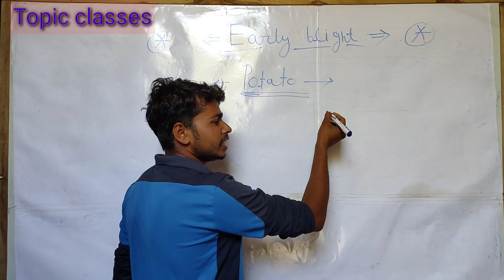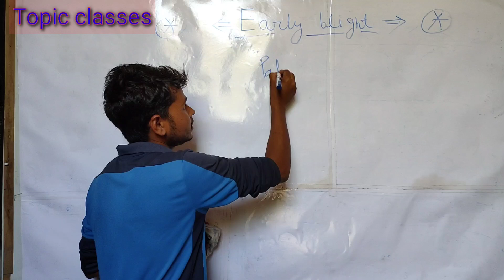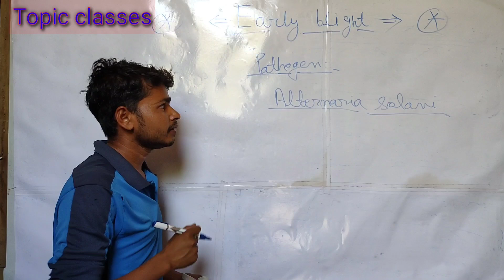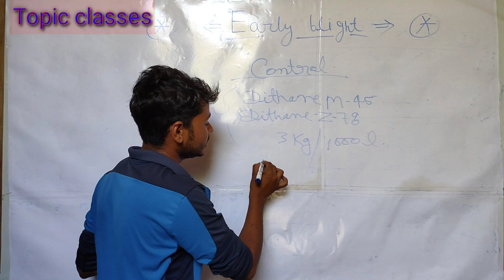Early blight आलू की अगेती झुलसा(part-1)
दोस्तों आपको इस वीडियो में मैं बताऊंगा आलू की अगेती झुलसा क्या होता है यह कैसे होता है किस फंगस के के द्वारा होता है वीडियो बहुत ही महत्वपूर्ण है पूरा देखें इस वीडियो को

Early blight आलू की अगेती झुलसा,
early blight of potato ppt,

early blight of potato slideshare,

early blight of potato diagram,

early blight of potato biology discussion,
early blight of potato is caused by which
fungi,

early blight of potato in hindi,

early blight of potato tnau,

biological control of early blight of potato,
early blight of potato,

late blight of potato symptoms,
difference between early and late
blight of potato,

wart disease of potato,

alternaria reproduction,
phytophthora infestans life cycle,

early blight of potato disease cycle,
early blight of potato life cycle,
early blight of potato symptoms in
hindi,

early blight of potato biology
discussion

early blight of potato symptoms
earlv blight potato treatment